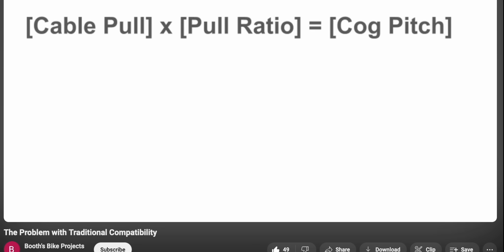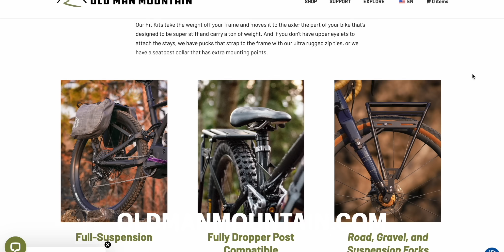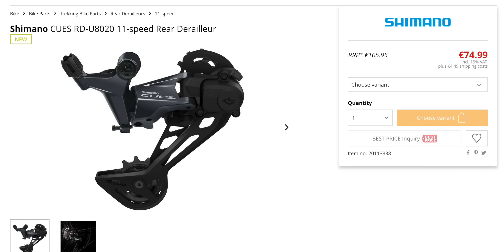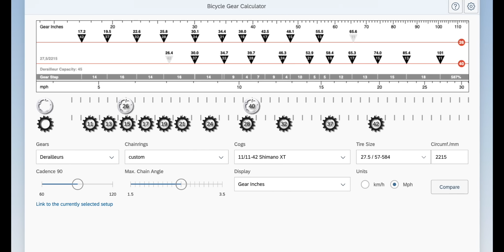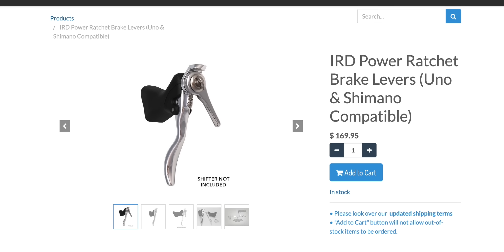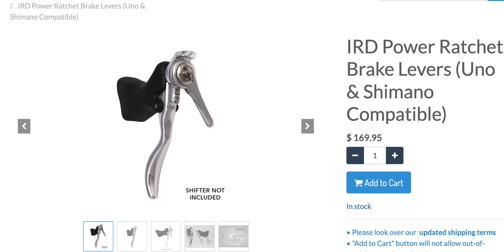Drop Bar CUES?! SHIMANO Doesn't Want You to Know About this Hack!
Drop Bar Cues now!

Studio Camera
Studio Mic
Fave Multitool
Fave Pump